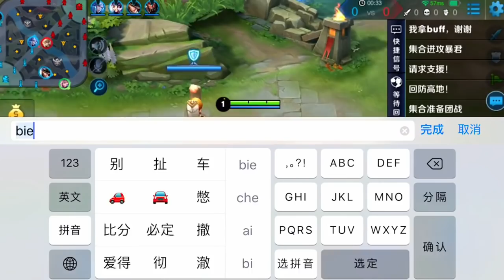【大仙日更】终于渡劫了！可以睡觉了！ 7月15日 第七场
各位仙友，欢迎来到执法芬芳张大仙正版频道，大仙荣耀，大仙理财快报，大仙荣耀，大仙录播，这里应有尽有，快来大仙的仙府一起玩耍吧!